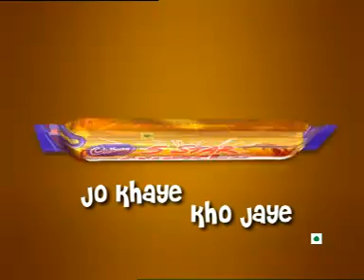Cadbury 5 Star - jo khaye kho jaye - 1